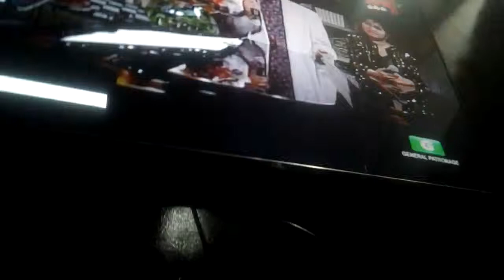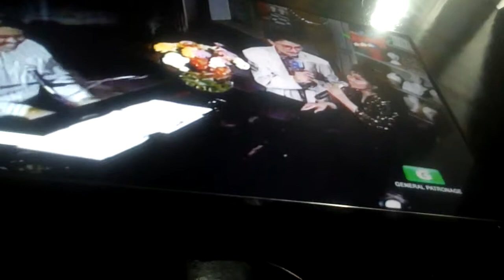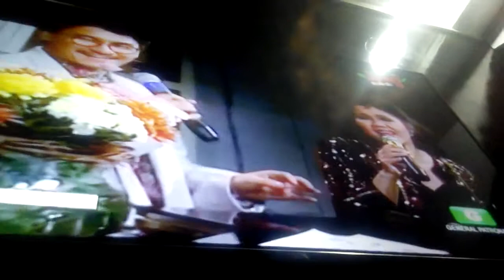Ryan Ryan Musikahan Part 43